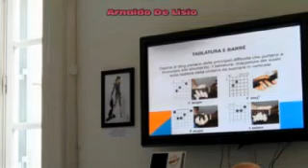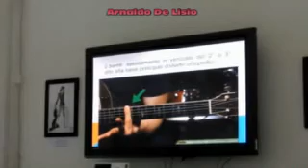P.A.N. Napoli ROCK6 ICONE - TAO CIRILLO E LA DYNAMIC KEY GUITAR - Parte prima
Rendere la chitarra uno strumento accessibile a tutti è l'ambizioso obiettivo che si prefigge il professor Tao Cirillo: una chitarra modificata nel manico ed un metodo sperimentale sono le sue "armi" a disposizione. O.K. Grazie a P.A.N. Napoli ROCK6 ICONE!!!